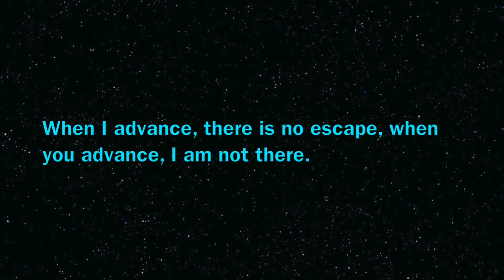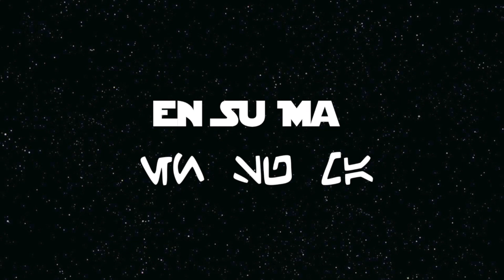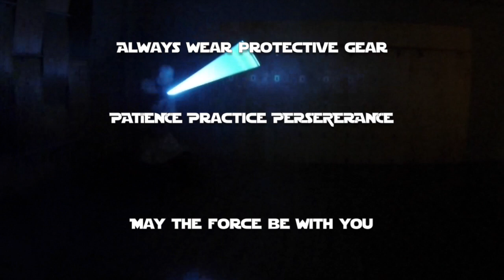Terra Prime Ataru: Two hand variants and linked steps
The su ma rotations build the power for much of saber combat. The cuts must have sufficient force. two handed versions of En Su Ma and Jung Su ma are demonstrated as Ton Su Ma already is intuitively two handed for most people.

Linking steps is the manner in which one can build long strings of advancing attacks or develop a more inclusive view of the battle field. Turning while attacking is often ignored as it does not happen much in one on one encounters.